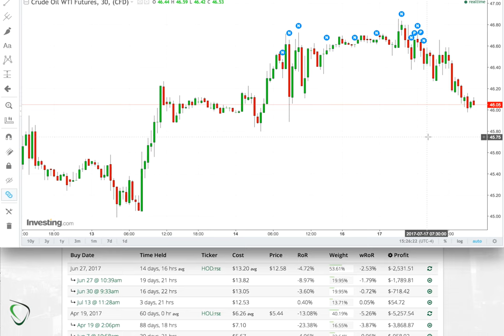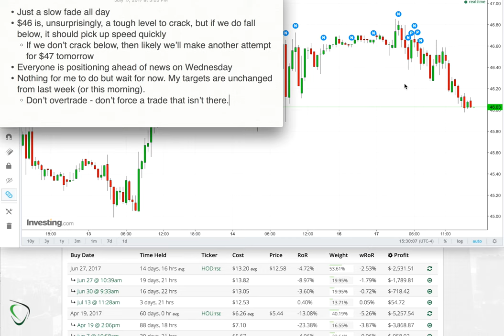44 - Results for July 17, 2017 - Boring Fade All Day Long; Targets Unchanged for Tomorrow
* Just a slow fade all day
* $46 is, unsurprisingly, a tough level to crack, but if we do fall below, it should pick up speed quickly
    * If we don’t crack below, then likely we’ll make another attempt for $47 tomorrow
* Everyone is positioning ahead of news on Wednesday
* Nothing for me to do but wait for now. My targets are unchanged from last week (or this morning).
    * Don’t overtrade - don’t force a trade that isn’t there.